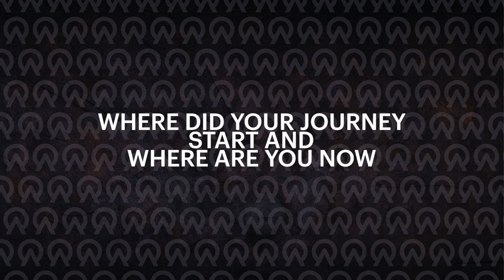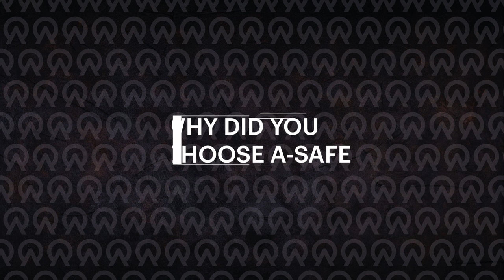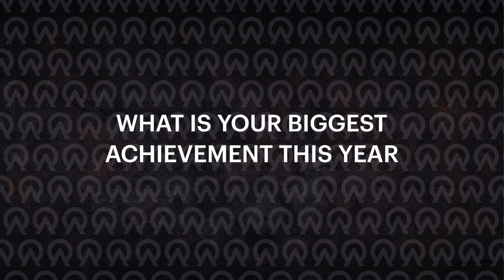Bogdan Calin, A-SAFE Reseller at WDS shares his Success Story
Become an A-SAFE Partner

We are the inventor of the world's first advanced polymer safety barrier and have been setting the global standard in workplace safety for over 35 years. We provide safety solutions to some of the world's best-known brands including; Amazon, BMW and Coca-Cola.

When you join our network of partners, you will gain access to world-leading products that increase the standards of workplace safety. You will receive specialist support and regular training from our International team which will include everything from conducting site surveys to carrying out installations.

We have trusted partners in over 30 countries, across Europe, Asia, Africa and South America, and we are always looking to increase our reach as part of our international expansion programme.